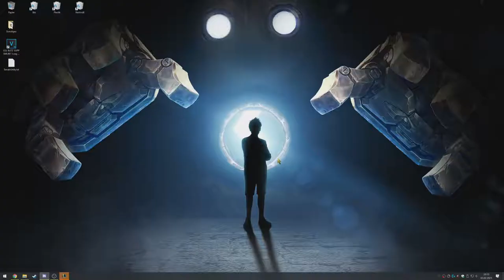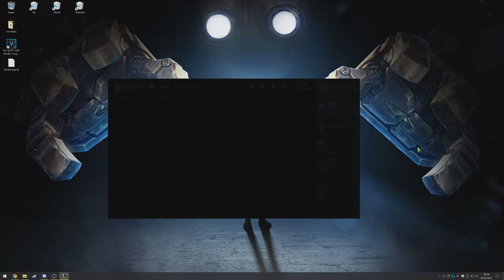🐲 CLASH Shadow Isle Cup • Nautilus stay COOL! ツ [League of Legends]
NAUTILUS PRO TIPPS:
WHEN AUTO ATTACKS RESET
ANIMATIONCANCELLING
WHAT ABILLITY/SPELL/ITEM YOU CAN DO DURING AN ABILLITY
HITBOXES OFTEN NOT THE SAME FOR WALLS AND CHAMPINIONS
IF LIKE THE E GOT 3 HITBOXES, YOU CAN MANAGE TO HIT ALL 3 ON 1 CHAMP
Ult can hit Drake

Basics:
Nicht unnötig zu viel Risiko eingehen!

WHAT IS CLASH?
When Champions meet, a Clash is inevitable (and loads of fun). Clash is a monthly tournament. This competitive game mode sees you and four fellow players team up to compete against other teams at your skill level.

You can begin forming your team on Monday of Clash Week, but matches will take place on Saturday and/or Sunday. Your team can join an 8-team bracket on either day (or on both!) If you win all three games, you'll get a trophy and awesome prizes! The more games you win, the better your prizes will be! And, if your team loses the first round, you can still play consolation games to keep improving your prize pool.

Your team can only join one Clash bracket each day, and once you've joined, that team is locked in for the entire bracket. However, if things don't go well for you on Saturday, you can still come back Sunday and try again (with the same team, or even a new one!).

🔸 Info:

Shadow Isle Cup Day 1 Round 1 • 3/2/2021

Team:
Midlane: Viktor: Olld0r
Support: Nautilus: Me [DragonslayerApm]
ADC Botlane: Miss Fortune:
Toplange: Camille: Eximius5
Jungle: Ivern: BobsTimeMachine

Enemies:
Mid: Malphite: CreaTW0
Supp: Thresh: QuietFrenzyy
Adcarry: Kalista: MrAszter
Top: Mundo: Jidhufa
Jungle: Olaf: chapardeur02

0:00 Picks & Bans
5:44 Game
29:45 Victory
31:06 All Hooks Montage

🐉 Liebe Grüße,
       Euer Dragulex ツ

🔶 Ihr könnt mich auch unter diesen Links finden! 🔶

Kleines Trinkgeld freut mich sehr!